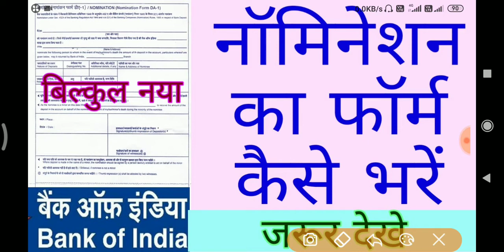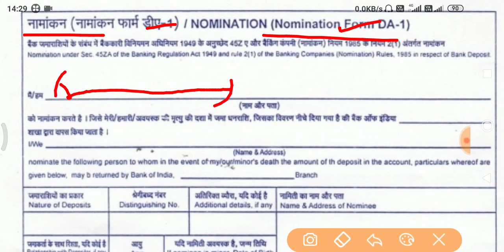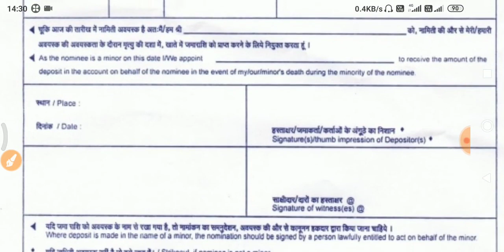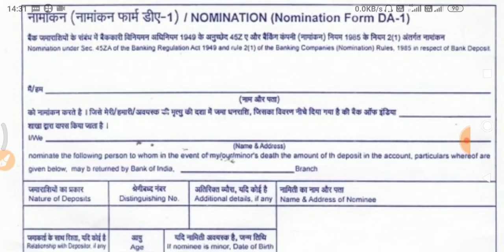boi nomination form da1 kaise bhare | boi nomination form fill up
nomination form da1 bank of india kya hota hai,
nomination form da1 bank of india,
form da 1 nomination bank of india,
how to fill up bank of india nomination form,
how to fill bank of india nomination form,
boi nomination form da1 kaise bhare,
boi nomination form fill up,
boi nomination form da1,